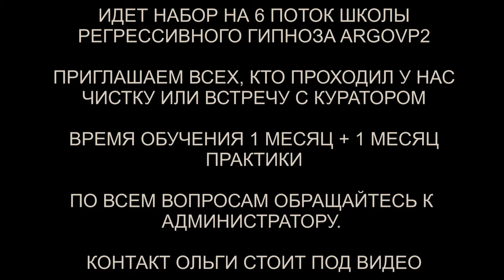Демон 13 герц и его самокат | Проверка биополя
✅ По вопросам сеансов - администратор Ольга Демон 13 герц и его самокат | Проверка биополя | @ARGOVP2
00:00 Приветствуем Веру
00:48 Демон и самокат
02:27 Вера как батарейка
03:36 Разговор с Демоном
04:43 Реверс энергий
05:37 Подключка на пятках
06:42 Отключаем каналы
07:06 Демон уходит
07:31 Заправка энергиями
08:29 Активация Меркаба